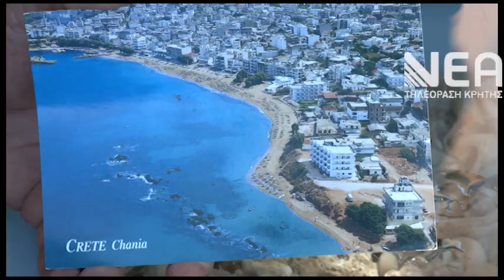ΔΙΑΒΡΩΣΗ ΠΑΡΑΛΙΑ ΝΕΑ ΧΩΡΑ ΚΛΑΔΙΣΣΟΣ